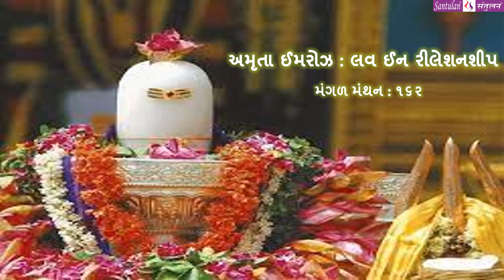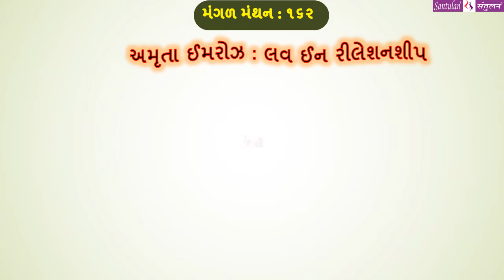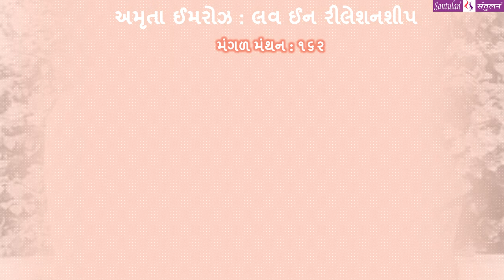મંગળ મંથન - ૧૬૨ | અમૃતા ઈમરોઝ : લવ ઈન રીલેશનશીપ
વિચારની વસાહતો તરફની યાત્રા ::  અમૃતા ઈમરોઝ : લવ ઈન રીલેશનશીપ

પ્રતિ મંગળવાર
ભદ્રાયુ વછરાજાની
Bhadrayu Vachhrajani